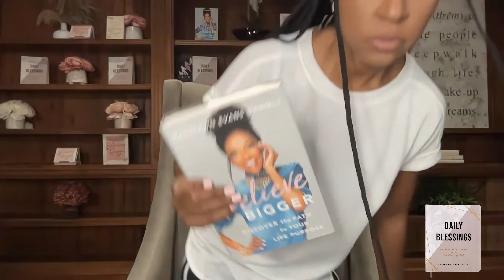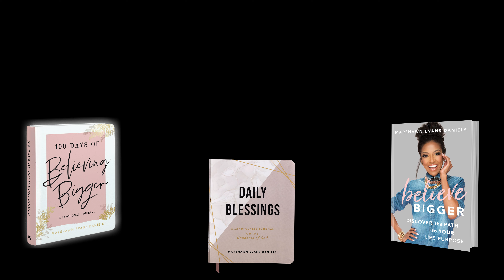Dimension #6 - The AMBITION of God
Learn how to upgrade your faith walk through the art of abiding, Holy Mindfulness, and Supernatural Gratitude + Appreciation!

This 10-Day video series is a preview of the Daily Blessings Method inside of the Daily Blessing Devotional - A Mindfulness Journal on the Goodness of God by Reinvention Strategist Marshawn Evans Daniels.

Tell us your takeaways and how this message is impacting you!

If you enjoyed this preview, you’ll LOVE the full devotional-journal available
Marshawn's other best selling books and devotionals can be found

And, if you wanna explore the Daily Blessings, Find Your Purpose, and Upgrade Your Spiritual Depth and Courage, join us in The Destiny Collective - The premier community for ambitious women of faith.